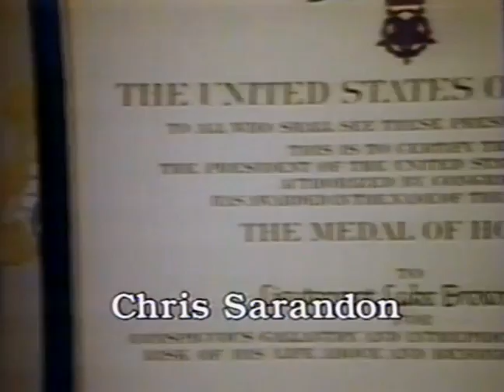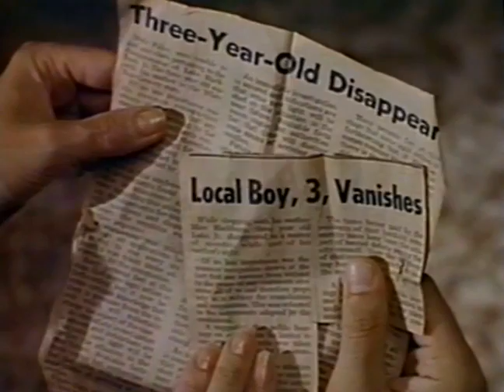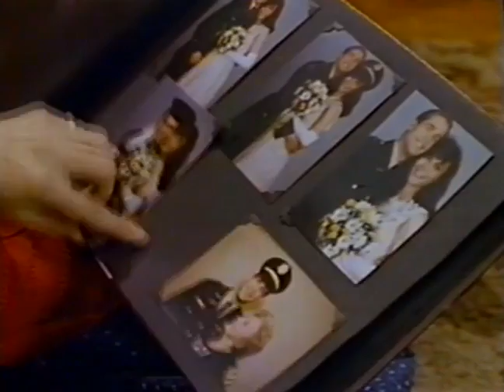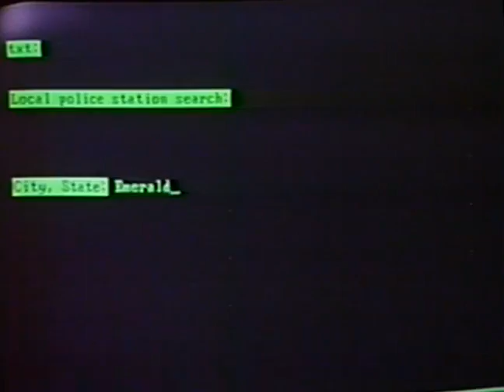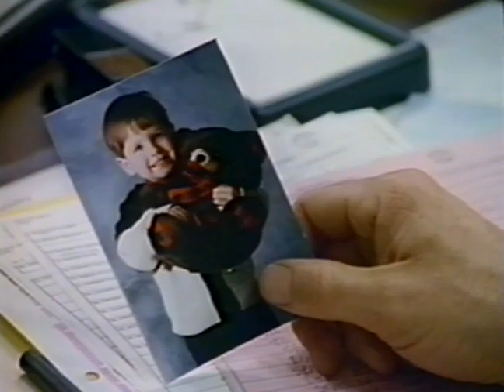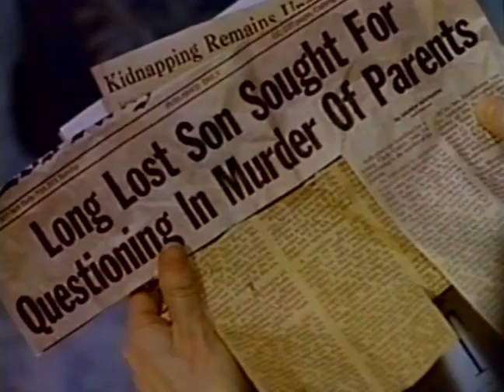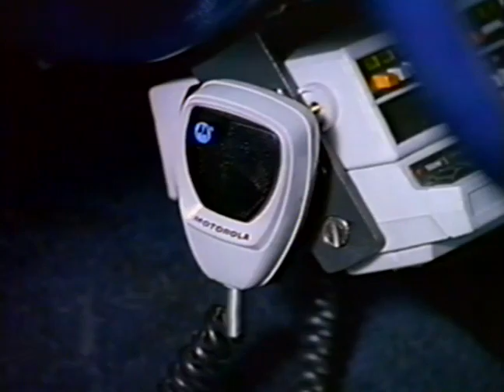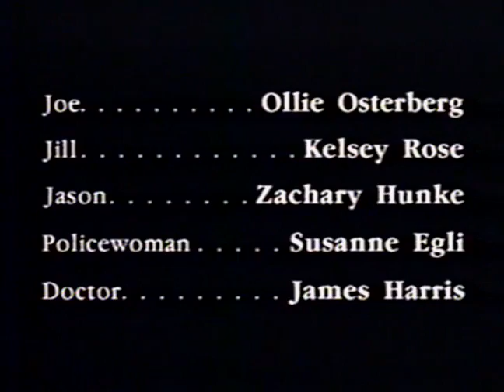Mark Woodward, ange ou démon? / L'étranger intérieur (1990) [Français]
Avec : Ricky Schroder, Kate Jackson, Chris Sarandon, Pamela Danser
Un jeune homme troublé apparaît mystérieusement dans une ville rurale du Minnesota dans laquelle il affirme avoir été enlevé il y a 16 ans.
Titre original : The Stranger Within